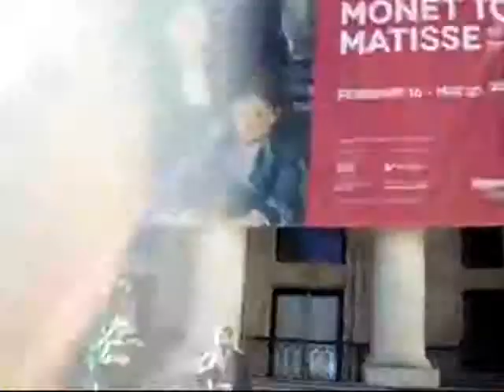HiMY SYeD -- End of Ignorance - Overcoming Fear through Faith, Vancouver, Sunday March 17 2019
HiMY SYeD -- "End of Ignorance - Overcoming Fear through Faith",  šxʷƛ̓ənəq Xwtl’e7énḵ Square, Vancouver Art Gallery North Plaza, Downtown Vancouver, British Columbia, Canada,  Sunday March 17 2019